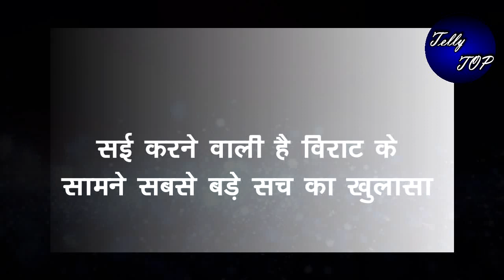GHKKPM || सई करने वाली है विराट के सामने सबसे बड़े सच का खुलासा, विराट को होगा पछतावा